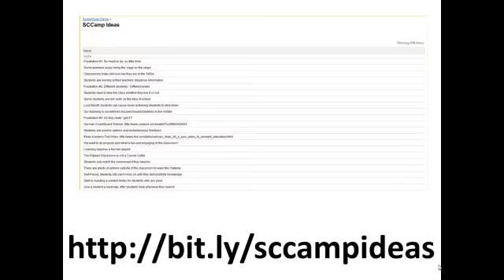Screencast Camp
A short screencast about what I loved so much about Screencast Camp!